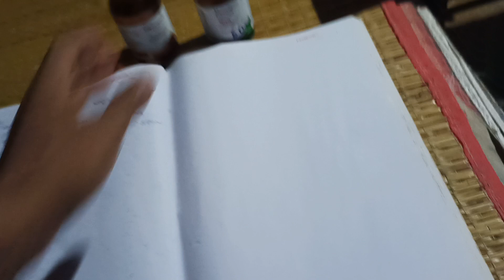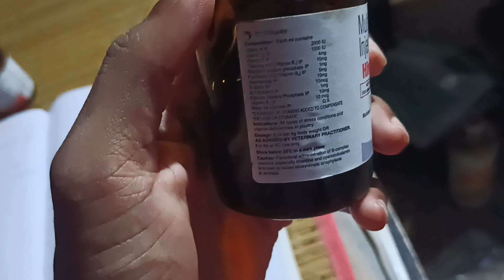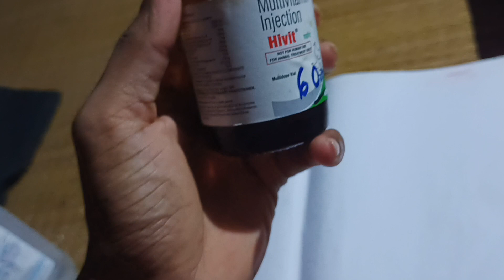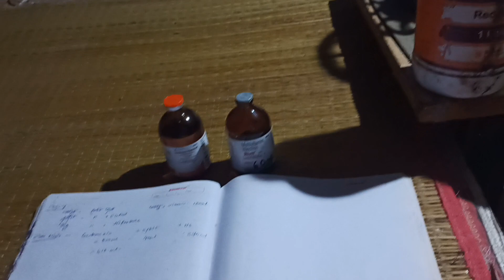Poltry May Gentamicin Ki Sahi Tarika। A. F. H।